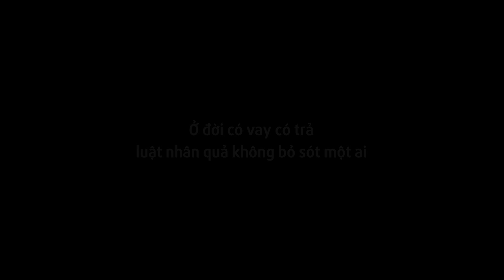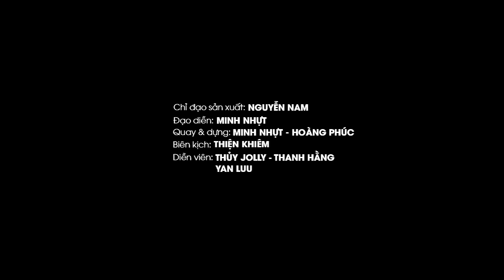Gọi Cô Gái Mát-Xa Đến Phòng Thư Giãn Khi Vợ Vừa Ra Khỏi Nhà | Ranh Giới Trắng Đen - LẠ Chuyện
SẢN XUẤT VÀ THỰC HIỆN:
- Đơn vị sản xuất: Bigsouth Media
- Chỉ đạo sản xuất: Nguyễn Nam
- Đạo diễn: Minh Nhựt
- Quay phim: Minh Nhựt - Hoàng Phúc
- Dựng phim: Minh Nhựt